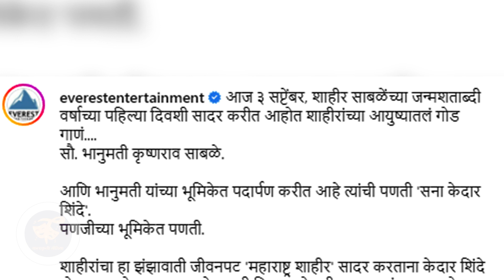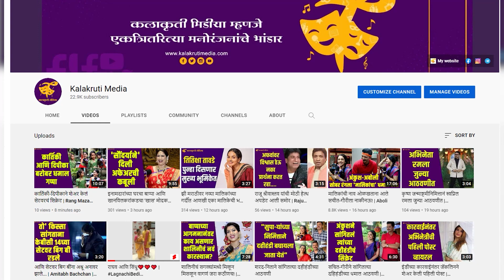केदार शिंदेंच्या लेकीचं 'महाराष्ट्र शाहीर' सिनेमा मधून सिनेसृष्टीत पदार्पण; समोर आला फर्स्ट लुक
शाहीर कृष्णराव गणपतराव साबळे म्हणजेच महाराष्ट्राचे लाडके शाहीर साबळे यांच्या जीवनावर आधारित 'महाराष्ट्र शाहीर' हा चित्रपट येणाऱ्या वर्षात प्रदर्शित होणार आहे.  आता या सिनेमाविषयी एक विशेष  विशेष बातमी समोर आली आहे. ती म्हणजे त्यांची लेक सना शिंदे या चित्रपटाद्वारे अभिनय क्षेत्रात पदार्पण करत आहे.